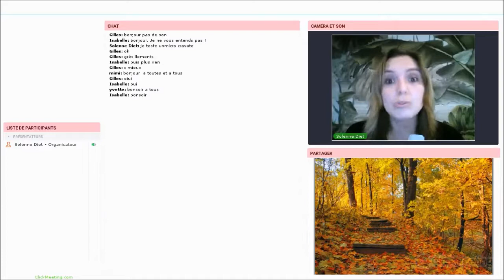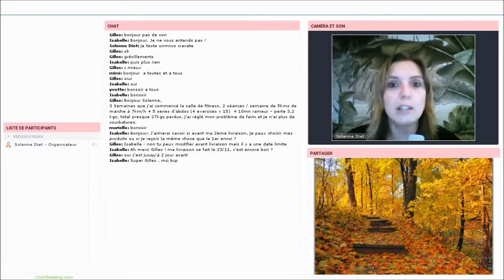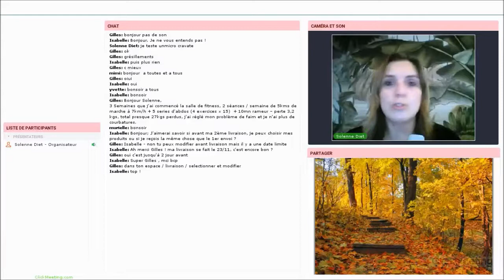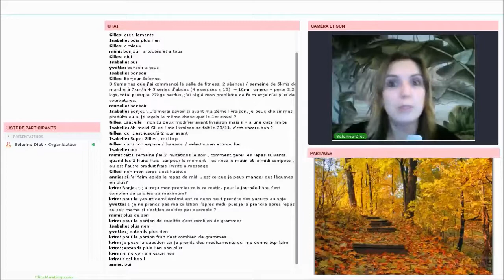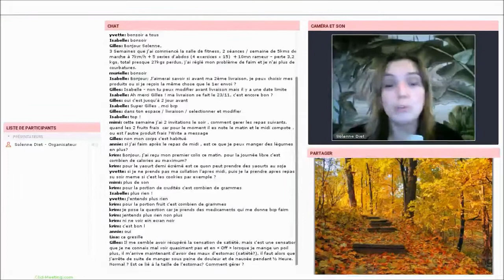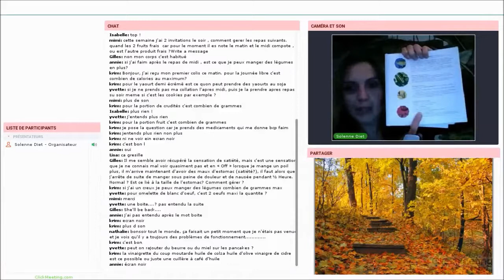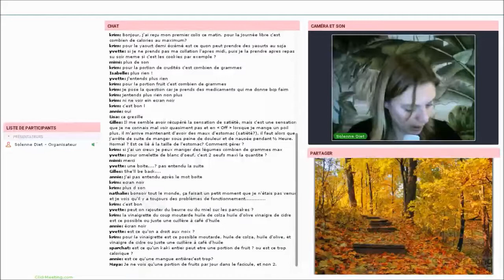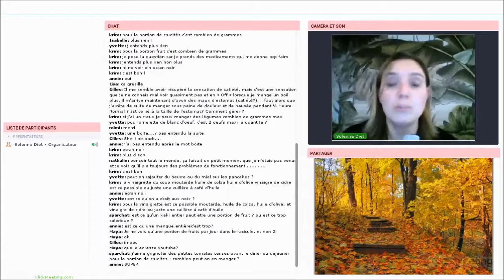Je conserve mon tonus jusqu’au printemps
En automne-hiver il est de bon ton de se préparer au froid. Les aliments sont de véritables alliés pour conserver forme et tonus tout au long de l’hiver.